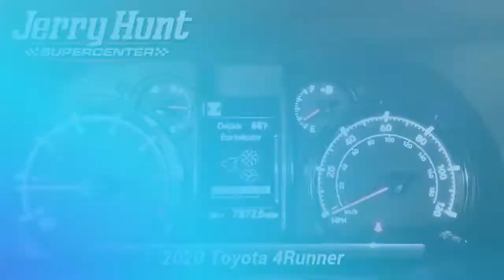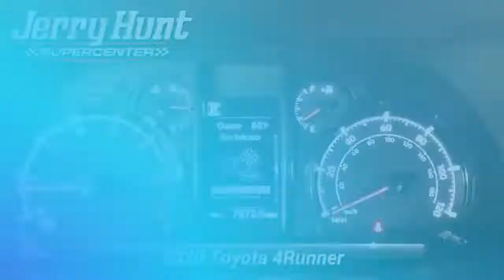Used 2020 Toyota 4Runner SR5, Lexington, NC K4622A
Recent Arrival! Carfax Accident Free Local Trade 3rd Row Seating Tow Package Bluetooth Backup Camera LIFETIME POWERTRAIN WARRANTY 4WD. 2020 White Toyota 4Runner 4D Sport Utility SR5 4.0L V6 SMPI DOHC 4WD Clean CARFAX.

[RLVID:8962:d6c990cf5cd2d24c:7ab994bf971dc8b9:1]